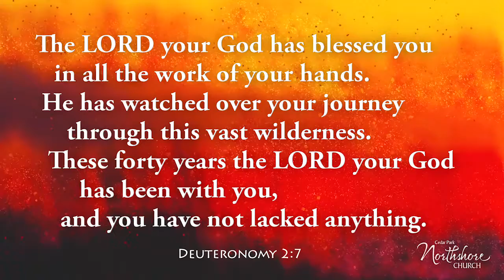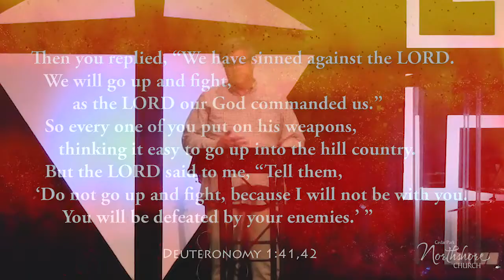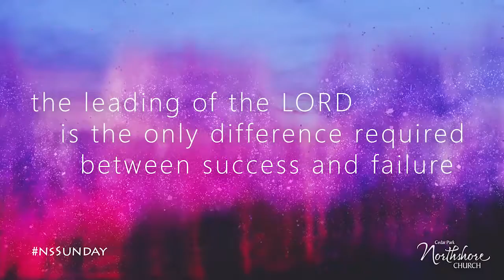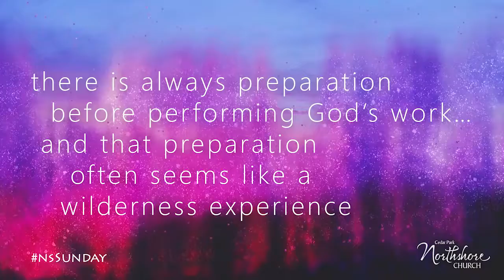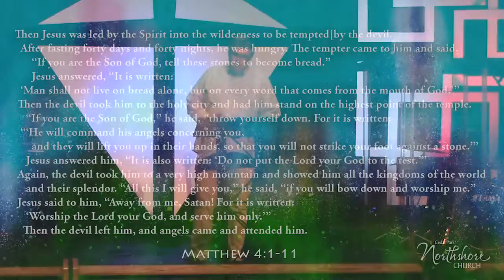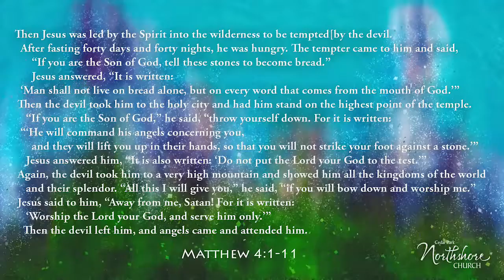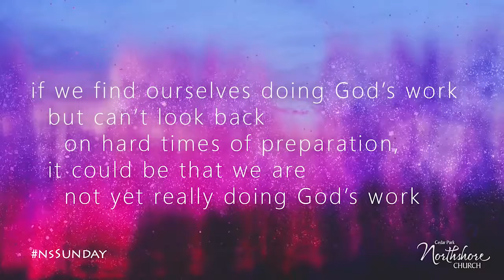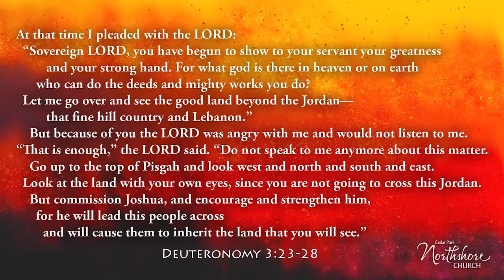Content in the Wilderness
There is always preparation before performing God’s work… and that preparation often seems like a wilderness experience